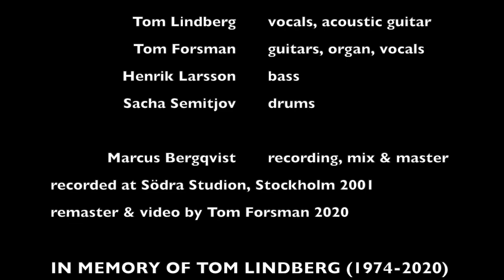Give All You Can Take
Words & music by Tom Lindberg (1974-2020). From the EP "Five Songs", recorded by the band Tracy in Stockholm 2001.
Tracy were:
Tom Lindberg - vocals, acoustic guitar
Tom Forsman - guitars, keyboards, background vocals
Henrik Larsson - bass
Sacha Semitjov - drums